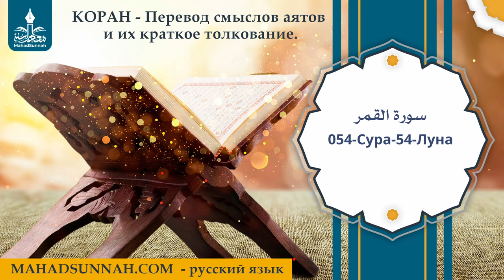054 Сура 54 Луна سورة القمر